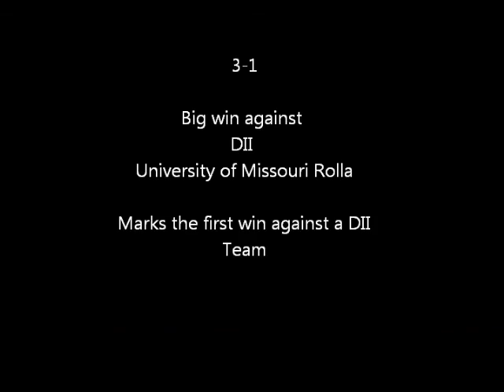1st 2 games Lindenwood 2011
Great start for the Lynx...They are 3-1 right now!!!